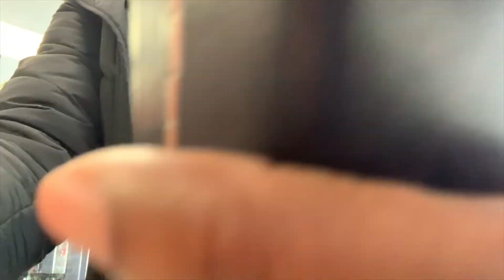Average Black Girl Vlog || Knitting Class, Pink Hair, New Glasses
CROCHET INSTAGRAM : NIKIKNOTS
PERSONAL INSTAGRAM : NIKITASKYE